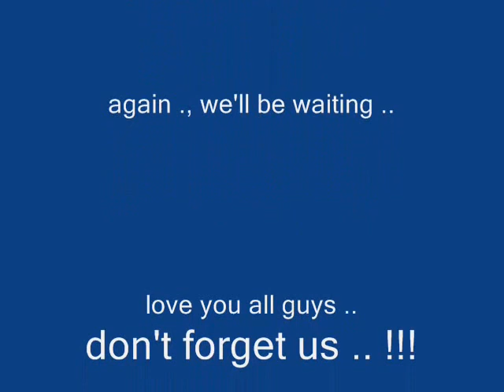Philippine Summer 2009 0001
Philippines Summer Vacation 2009 ..
with cuz'ns from Portland Oregon ..